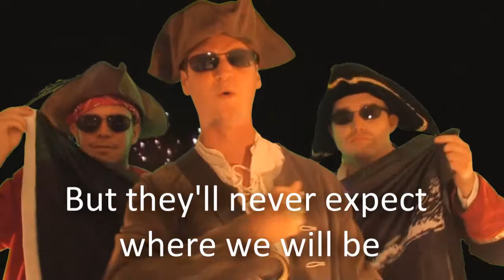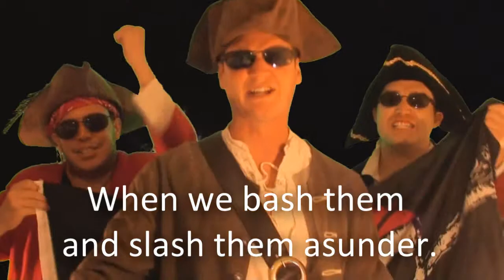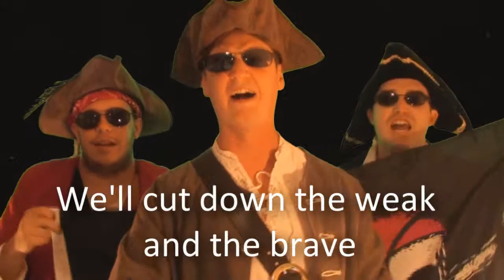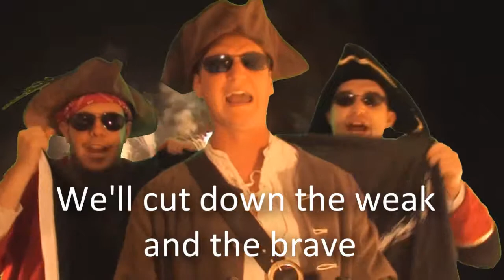"The Pride of Pirates" performed by the Protozoa Pirates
In honor of the recent holiday, the Protozoa Pirates present "The Pride of Pirates", a modern day sea shanty fer the whole family. YAR!!! (A parody of "The Stars and Stripes Forever".)

Lyrics:

Let mortals fear when we draw near
Our tyranny will flow into their bones.
Our flag's revealed, their fate is sealed.
We'll laugh and cheer amidst their groans.
We're sailing 'cross the ocean blue.
Our colors flying hitherto.
Our enemies we will pursue,
And then they'll know their doom.

Other nations may send their fleets to sea
To bring back some gold and treasure.
But they'll never expect where we will be
We will board their ships and plunder them with pleasure.

Three cheers for the banner we wave.
May our foes fear our power forever.
We'll cut down the weak and the brave
And assail them day and night.
Our enemies will know their fate
When we bash them and slash them asunder.
We drink for our power's so great.
We will sail on and thereupon
We'll spend our treasure.

Let us storm into their fort where we will plunder, plunder, plunder all we see.
Then we'll pillage all their land and chase their wenches, wenches, wenches as they flee.
We will go and take our booty now and then return it to the ship.
Then our crew will go and raise the anchor with a firm and mighty grip.
Then we'll sail away across the ocean
And we will all make a loud commotion.
Then it's time to hoist the colors with our crest until it goes past the crow's nest.

YAR!!!